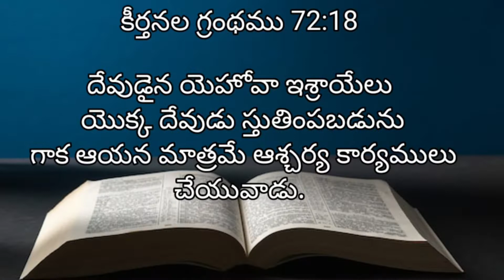Today's lord's word//19-8-2022//sis.k.krupasudarshan garu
smsb Trinity gospel church